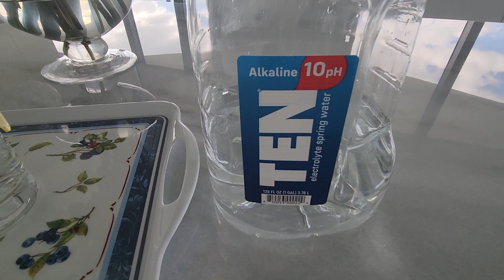Agua Emagrecer Beba Agua